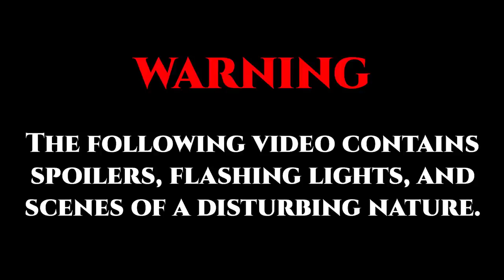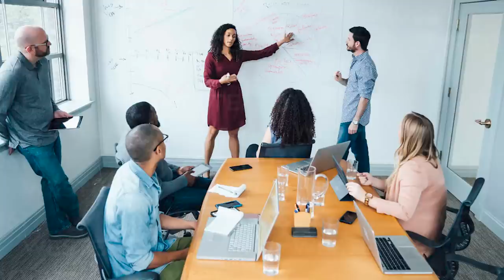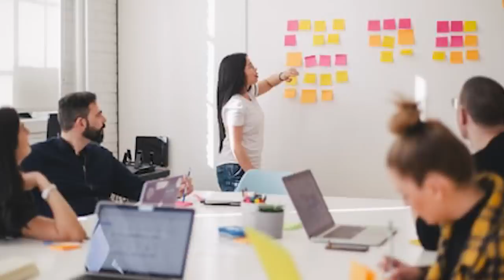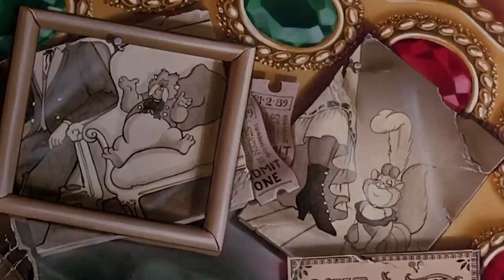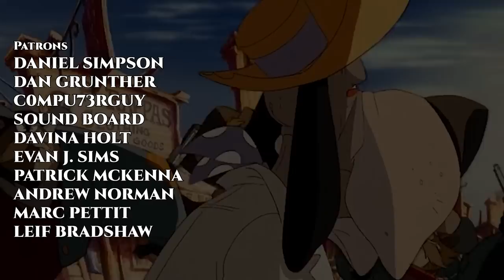Jambareeqi Ranks EVERY Don Bluth Sequel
In this video, I rank all 20 Don Bluth sequels! Yes, most of these are Land before time sequels, but 7 of them are spin offs from Anastasia, All Dogs Go to Heaven, The Secret of NIMH, and An American Tail.